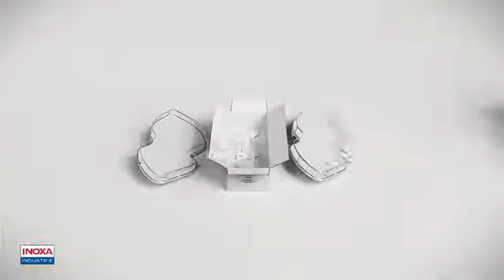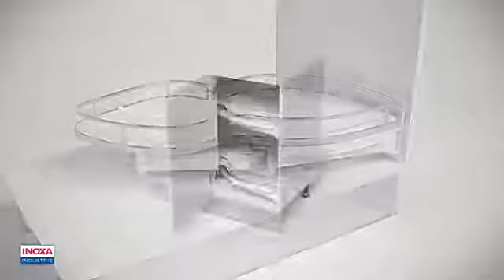Μηχανισμός κουζίνας για Τυφλό κουτί Inoxa 845 Combi's